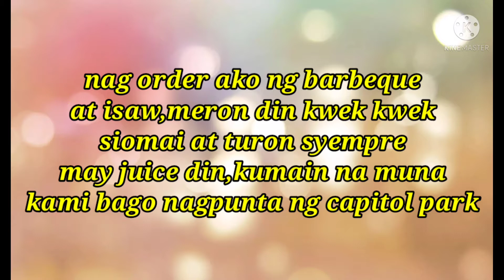Nanglaag me kauban sa akoang mga pag umangkon,lingaw kaayo sila sa capitol park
nangaon og balot ang mga bata og nang laag me sa baywalk mati unya namanlit me og mga barbeque human nangadto sab me sa capitol mati,.lingaw kaayo akong mga pag umangkob

salamat sa supporta mga ka kitchen

mykitchen simple